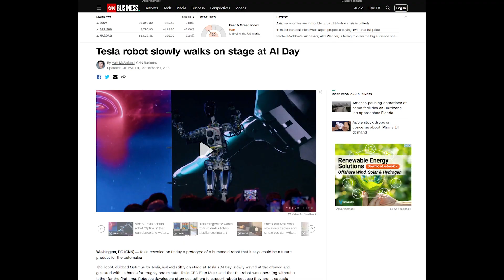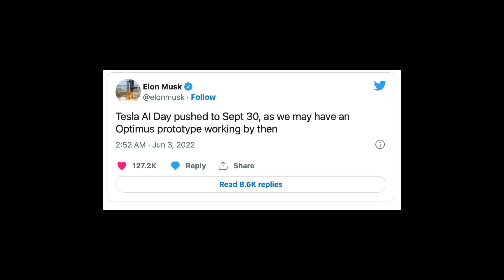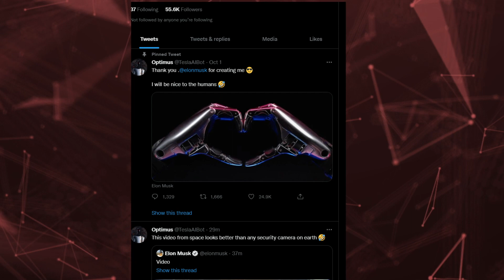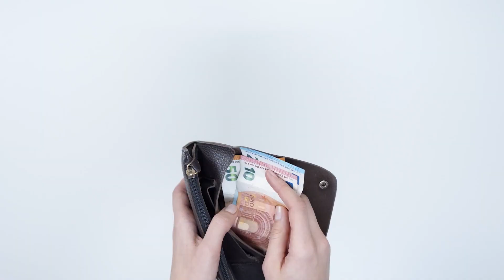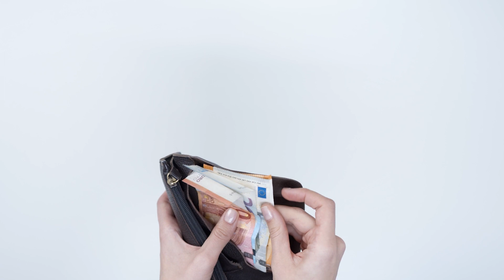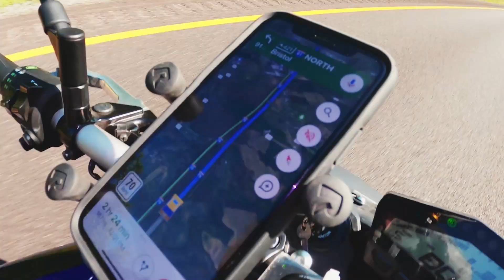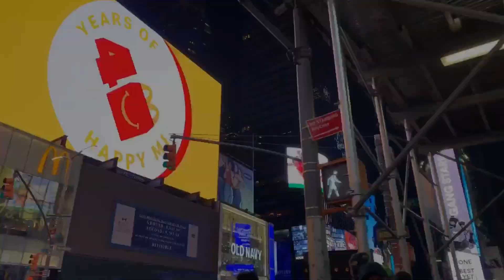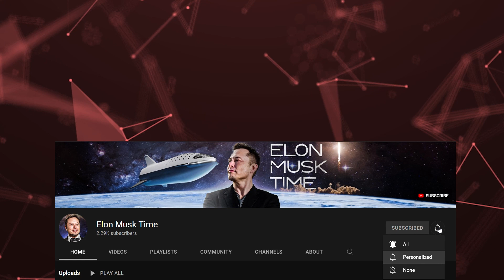Elon Musk's NEW Humanoid AI Robot - The Future Is Here!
The Future is Here. Elon Musk's NEW Humanoid AI Robot!

Hailed as a revolutionary product, Tesla's first humanoid robot Optimus is finally here. All eyes are definitely on Musk as he leaves behind EVs and delves into the field of AI and robots. Will he be able to pull it off? Does the latest version of the robot show enough promise? Will Musk's robots be the ones to bring about the rise of machines? Join us as we answer that and more in today's video.

📺 Watch the entire video for the whole story!

Elon Musk Time - Everything Elon Musk news in one place!

🎥 Videos about Elon Musk, SpaceX, Tesla, Technology, Science and more.
📝 Written, voiced and produced by Elon Musk Time!